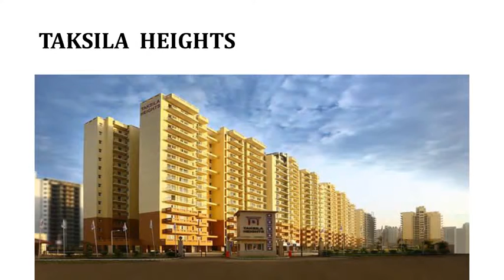Piedmont|Taksila Heights|Sector-37c|Gurgaon Call@8882-1111-22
We would like to introduce one of the finest product  FDI Funded, Conveniently located near Hero Honda chowk, in close proximity to proposed ISBT, Metro Station and Dwarka Expressway yet very close to existing old habitat town of Gurgaon, Sector-10.
The Project is ready to Move in, with club house and health club (operational), In the current market scenario, considering the cost of units the project is highly recommended by us.
Kindly do the needful at your earliest since there is limited inventory available in the project.